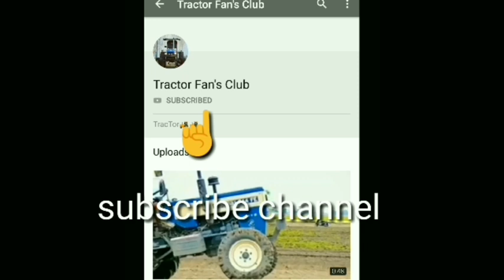Vishal/Preet/ kartar /gurdial/ malkit /harmeet930/ Mandeep930/ hind 999/bag 930 all combine for sale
ਇਹ ਸਭ ਕੁੱਝ ਬਹੁਤ ਹੀ ਘੱਟ ਰੇਟ ਵਿਚ ਵਿਕਾਓ ਹੈ  ਜੀ

ਜੇਕਰ ਵੀਡੀਓ ਚੰਗੀ ਲੱਗੇ ਤਾ ਅਗੇ ਹੋਰ group ਵਿੱਚ share ਕਰਦੋ ਜੀ  like ਤੇ comment ਕਰਨਾ ਨਾ ਭੂਲੋ ਜੀ